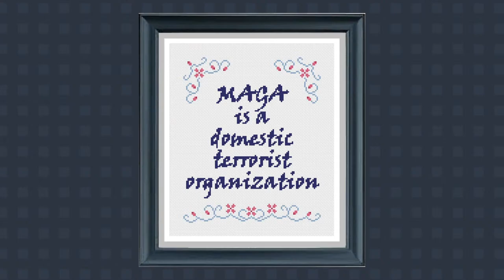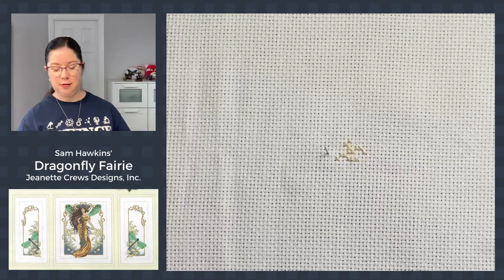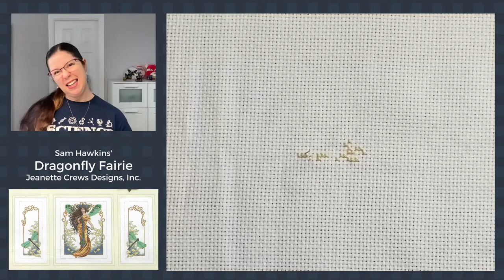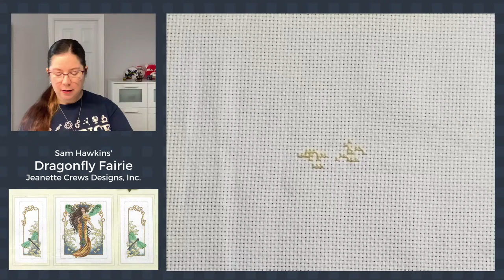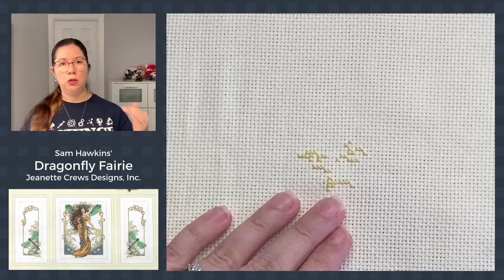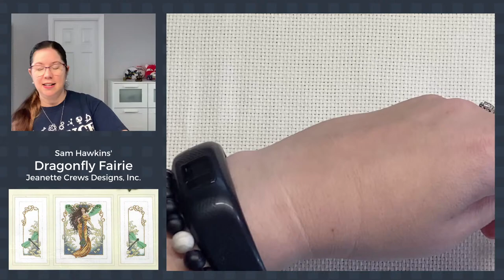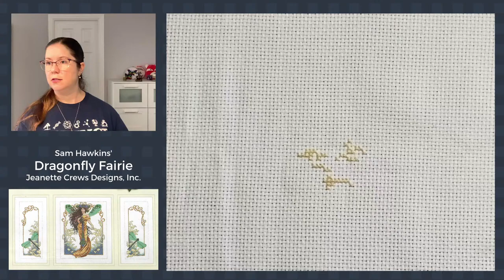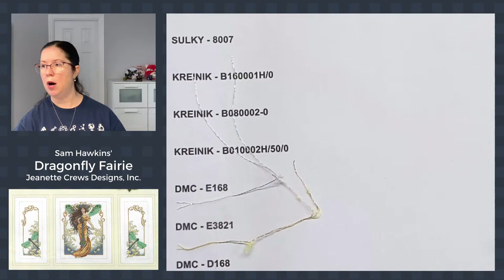Stitch With Me! Dragonfly Fairie - January 9, 2021 Flosstube #9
Happy New Year! 🎉 Stitch with me as I work on the final piece of the Dragonfly Fairie. I plan to also talk about...

- Did you see the Cross Stitch Calculator Upgrade?
- NEW! Free Pattern
- Remember that poll from while back?...
- Plans for 2021
- Sneak Peek at an all new pattern

- NEW! Free Pattern! No need to sign up or anything. Just click the link and download the PDF

💙 BECOME A NOTORIOUS VIP
- Exclusive FREE cross stitch designs